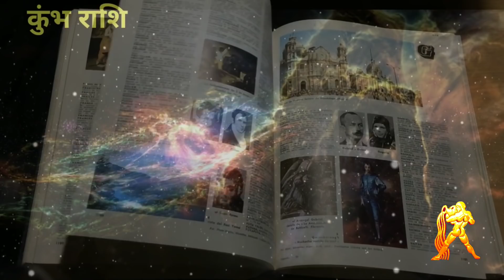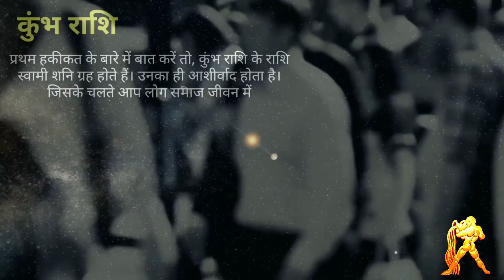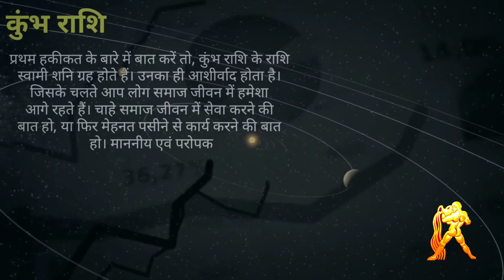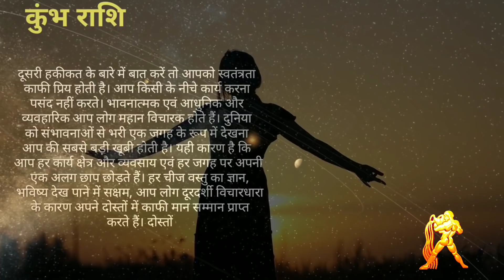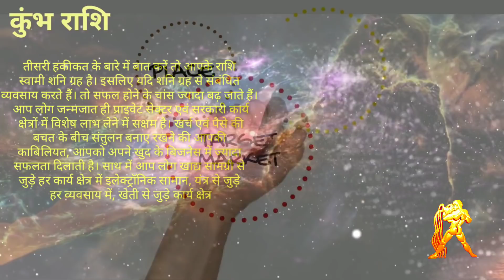Kumbh Rashi | कुंभ राशि की 3 हकीकत | Kumbh Rashi Ke Vyavshay | सफल होने से कोई नहीं रोक सकता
kumbh rashi valo astrology ke aadhar par jivan me safalta pane ke liye aapko tin hakikat ke bare me avgat karayennge best astrologer maheta ji sath me janege ke aquarius rashi valo ko konsa vyavshay karna chahiye ,kumbh rashi valo ko kon se vyavshay se jyada safalta milti hai to jante hai kumbh rashi valo ke bare me jankari aur kuchh tathya